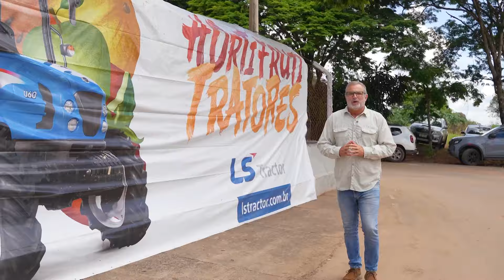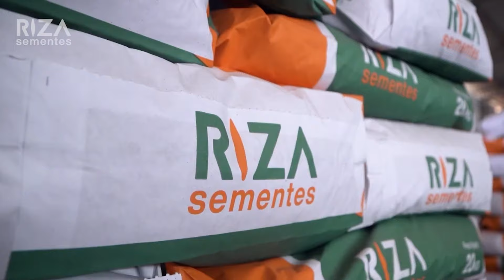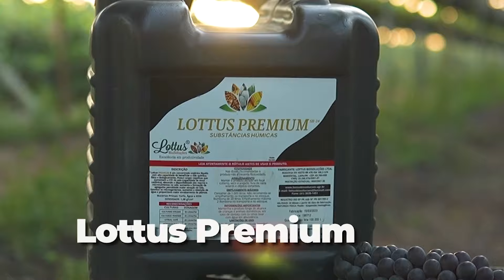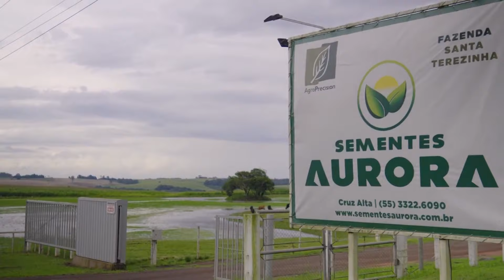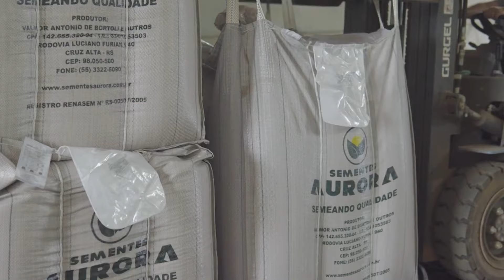As máquinas e suas tecnologias que estão auxiliando os agricultores na produção com e eficiênci...